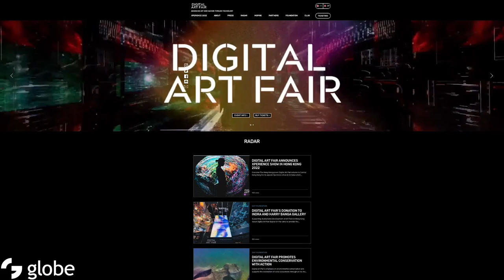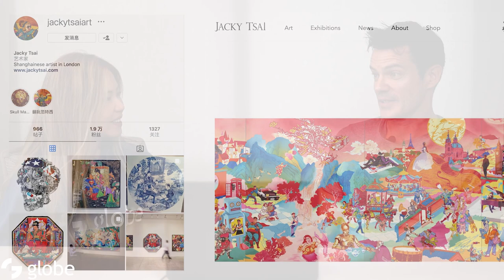globe | Interviews #57 - Digital Art Fair, Paul Howard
Welcome to another episode of Globe Interviews! This week, Starlight is delighted to welcome Paul Howard, the Co-founder Digital Art Fair onto the show. Digital Art Fair is the world’s leading Web 3.0 fine art fair with a focus on innovative art created for every demographic that wishes to appreciate, create, and collect digital and NFT fine art. Watch on to find out about how Digital Art Fair educates and inspires a new generation with curated digital art and NFT programmes.

Chapters:
00:00 Intro
00:36 Paul’s background🤩
2:03 Algorithmic trading processes in crypto trading✨
4:35 Digital Art Fair 😎
7:00 First art fair in Asia focusing on digital art👍
10:35 NFTs represent transparency and connections ⭐️
13:58 The next step for Paul as a Co-Founder of Digital Art Fair💬

📲 Follow Paul on social media too!